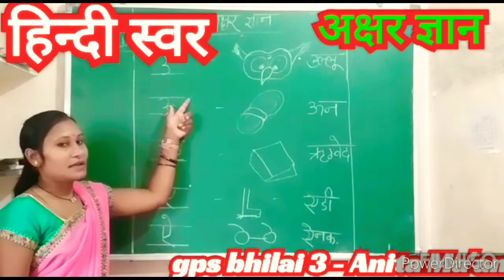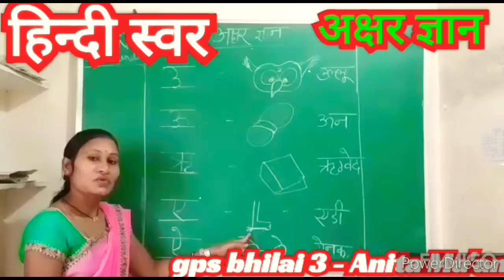हिंदी स्वर उ से ऐ ( तीन से पांच वर्ष की उम्र के बच्चों के लिए)- श्रीमती अनिता पटेल मैम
Gps bhilai 3